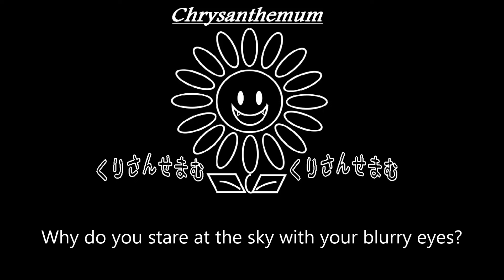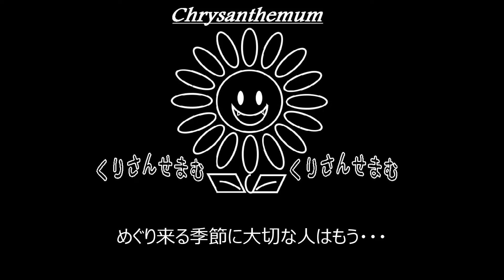【C】L'Arc～en～Ciel「Blurry Eyes」制作してみた。